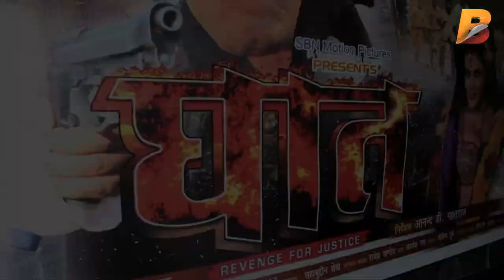घात - Superhit Bhojpuri Film Ghat का फर्स्ट लुक आउट मुंबई मे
Planet Bhojpuri is a destination for Bhojpuri Infotainment. घात Superhit Bhojpuri Film Ghaat का फर्स्ट लुक आउट मुंबई मे  on Planet Bhojpuri